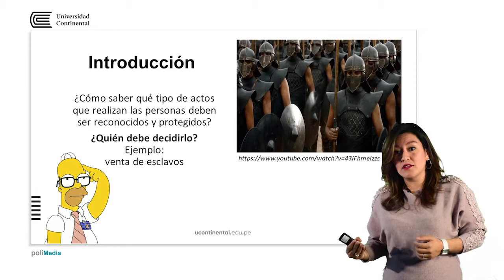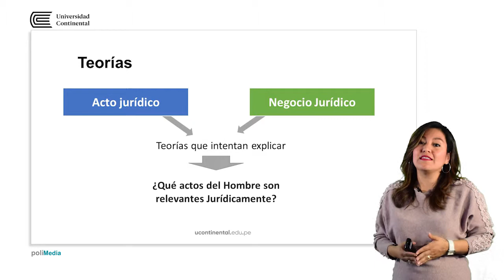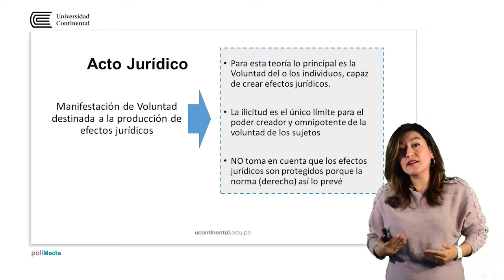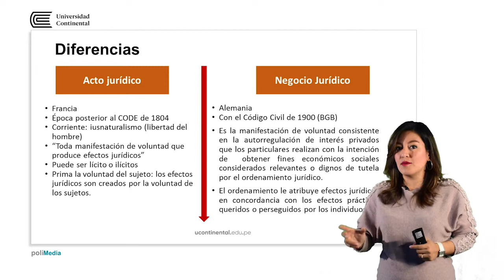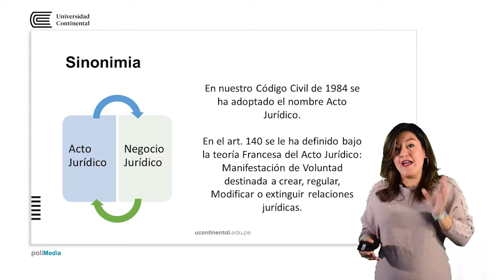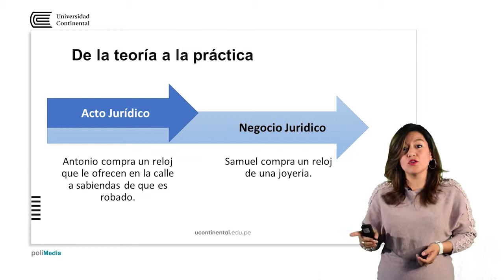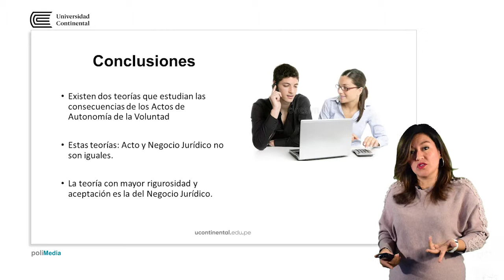Concepto del Acto juridico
Nataly Tamayo Bolaños docente de la asignatura.